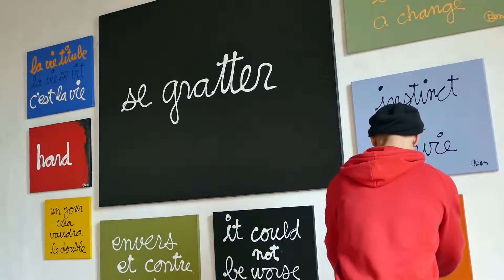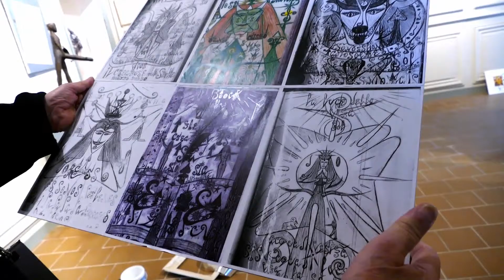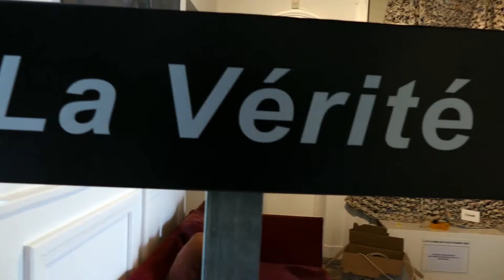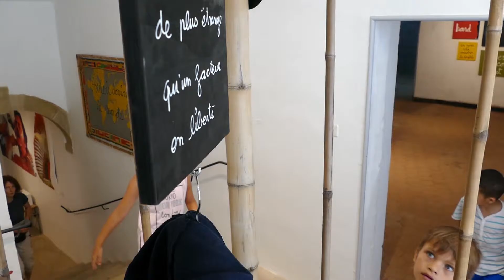LE PALAIS IDEAL DES EGO ETRANGES, HAUTERIVES 2016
"LE PALAIS IDEAL DES EGO ETRANGES". Une exposition de Ben Vautier et ses amis en hommage au Facteur Cheval en 2016